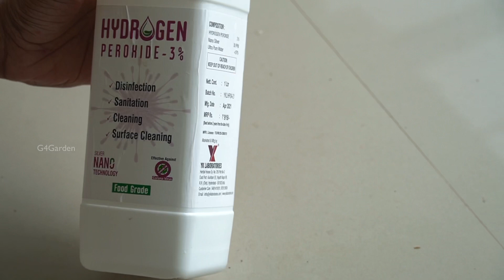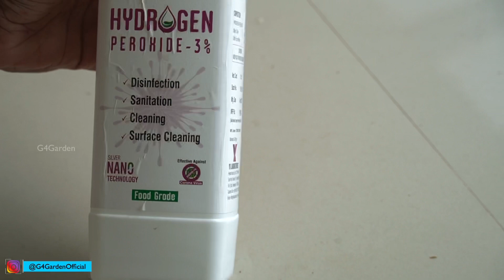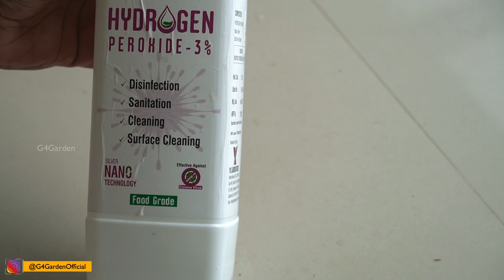ചെടികളും പച്ചക്കറികളും തഴച്ച് വളരാൻ ഇങ്ങനെ ചെയ്യൂ... / പച്ചക്കറികളിലെ പ്രശ്നങ്ങൾക്കു ഒരു പരിഹാരം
Hydrogen Peroxide - The complete guide

      This video Is about the Benefits of Hydrogen Peroxide In Gardening.
         Hydrogen Peroxide is a colourless and odourless liquid and a commonly used medical and household disinfectant.Although Hydrogen Peroxide is a chemical, but it easily decomposes to water and oxygen.

Links for online Purchase

1. Hydrogen Peroxide
2. Three way Meter (Water, Light and pH)
3. Coco Peat
4. Pearlite
5.  Compost
6. Light, Water and pH meter
7. Garden tools

📸 Gears used for Video shoots,
1. Main Camera
2. Second Camera
3. Gimbal
4. Slider
5. Mic 1
6. Mic 2
7. Prime Lens

Hydrogen Peroxide, Uses of hydrogen Peroxide, Hydrogen Peroxide in malayalam, garden tips, Pesticides, Gardening malayalam,

പച്ചക്കറികളിലെ പുഴുശല്യം, പച്ചക്കറികളിലെ ഉറുമ്പു ശല്യം, പച്ചക്കറി കൃഷി, പച്ചക്കറി കൃഷി എങ്ങനെ തുടങ്ങാം, പച്ചക്കറി വിത്ത് മുളപ്പിക്കുന്ന വിധം